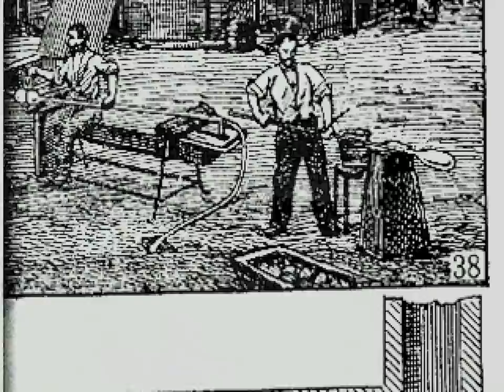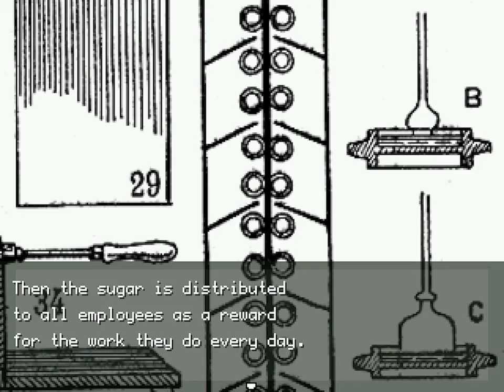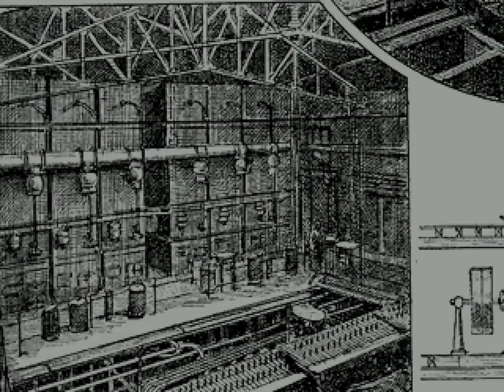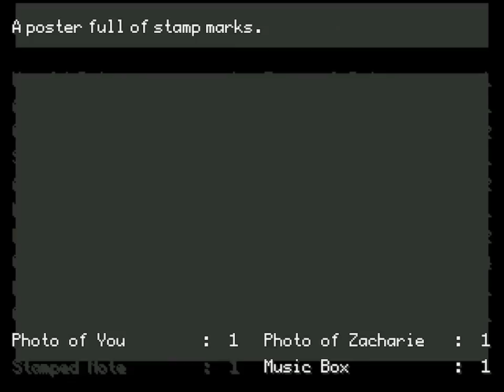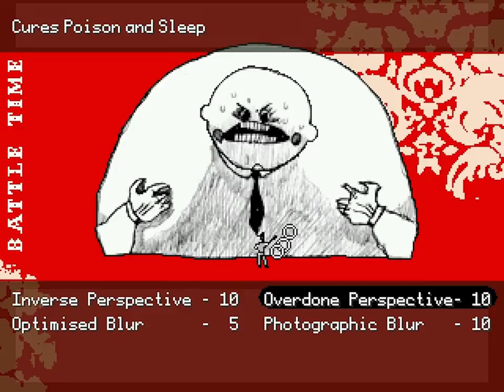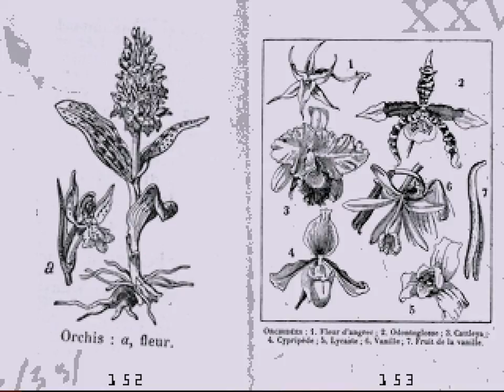OFF Ep. 7 - The Room